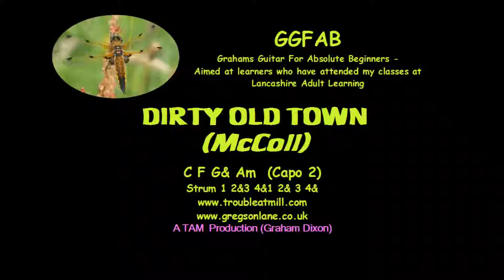DIRTY OLD TOWN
C F G (Capo 2) Graham Dixon